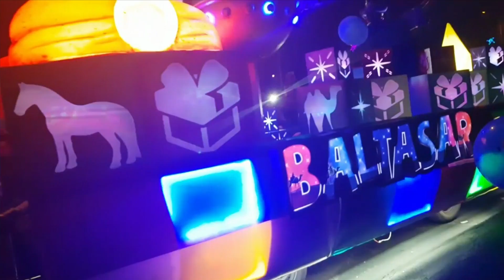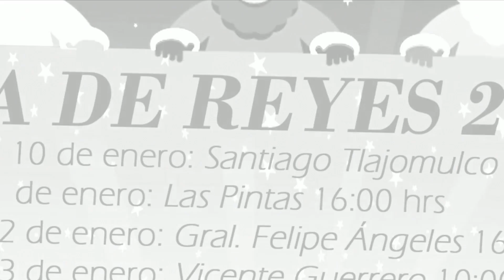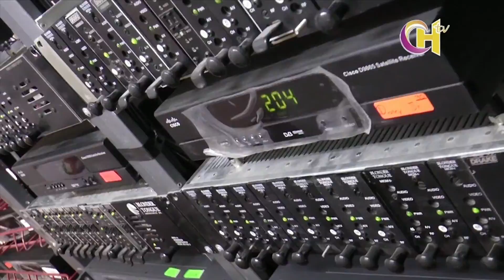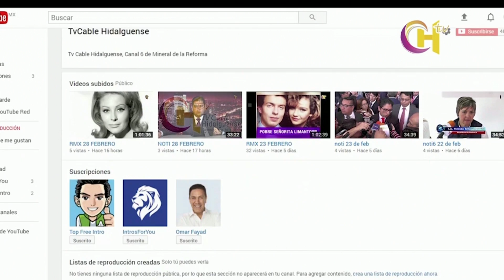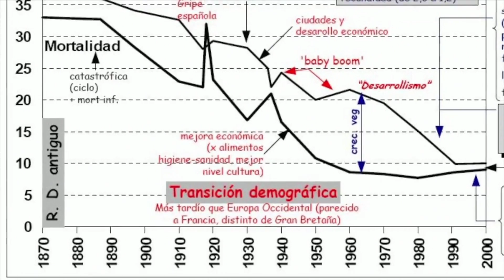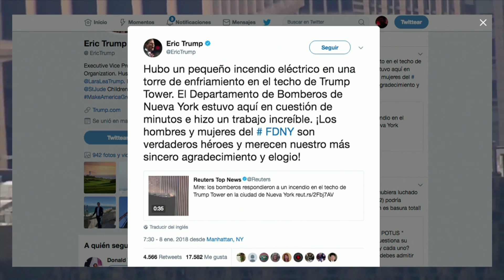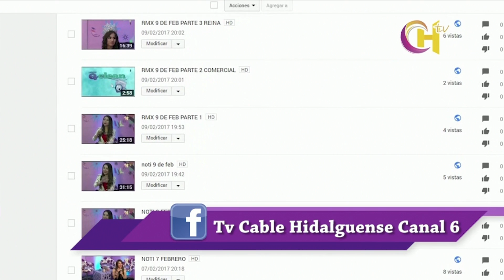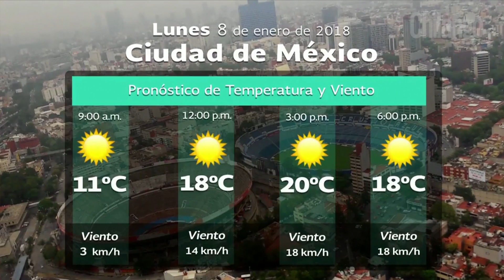NOTI 8 DE ENERO 18